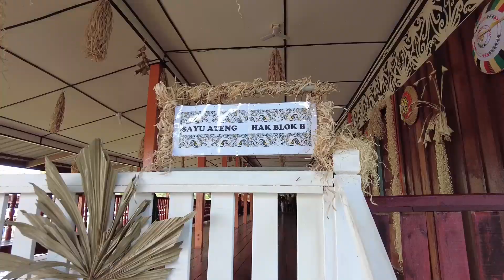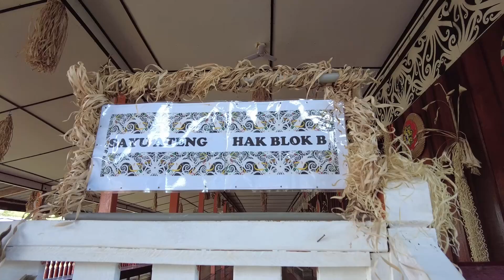Ramei Do Ledoh di Uma Balui Ukap Sungai Asap 2023 (Part. 2/5)